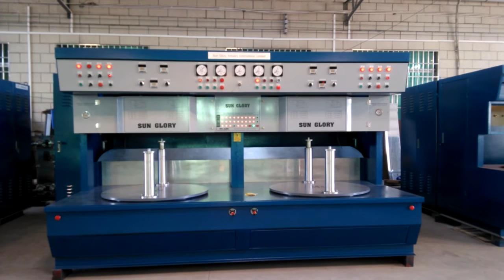Sunglory stock pot brazing induction bottom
how to make 24"  stock pot brazing induction bottom?